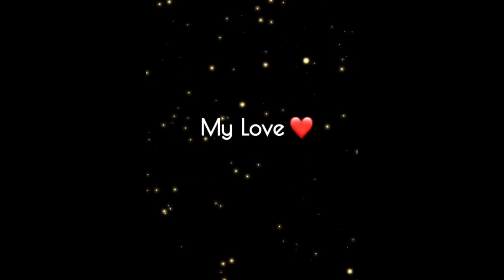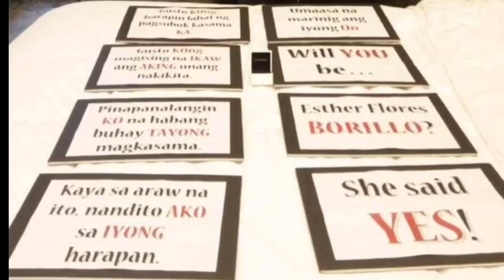Tinder love story | how i met my husband | May Forever sa TINDER | Esteriray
May forever sa

Hi this is the story in how i met my husband yes you're correct i met him through TINDER haha isn't amazing on how you met the one you'll be with for the rest of your life?

Tinder na! Hahahaha